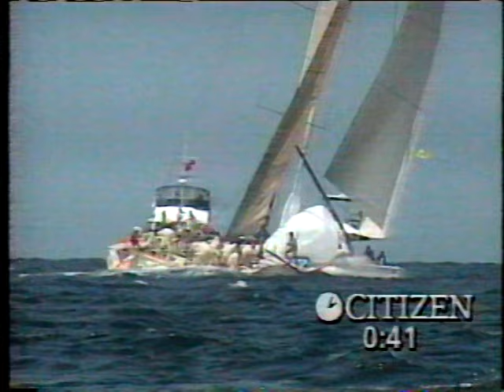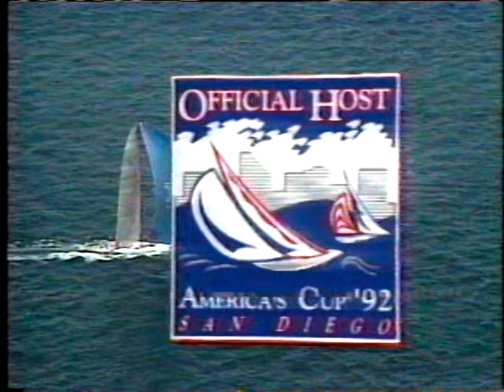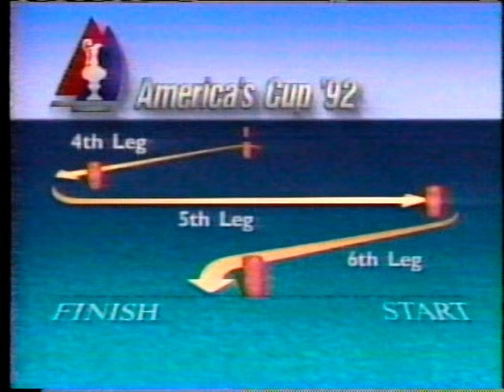The Americas Cup'92 The 28th Defence Best of 7 Races part 3 Eng